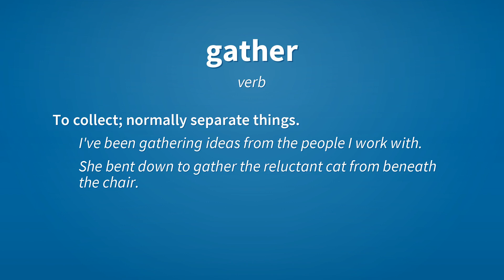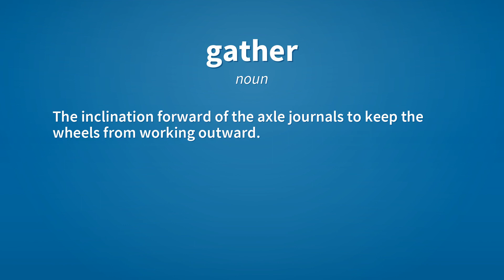Gather | Meaning of gather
See here, the meanings of the word gather, as video and text.

gather (verb)
    To collect; normally separate things.
        I've been gathering ideas from the people I work with.
        She bent down to gather the reluctant cat from beneath the chair.

gather (verb)
    To bring parts of a whole closer.
        She gathered the shawl about her as she stepped into the cold.

gather (verb)
    To infer or conclude; to know from a different source.
        From his silence, I gathered that things had not gone well.
        I gather from Aunty May that you had a good day at the match.

gather (verb)
    To gain; to win.

gather (noun)
    A plait or fold in cloth, made by drawing a thread through it; a pucker.

gather (noun)
    The inclination forward of the axle journals to keep the wheels from working outward.

gather (noun)
    The soffit or under surface of the masonry required in gathering. See gather (transitive verb).

gather (noun)
    A gathering.

Reference:
    gather